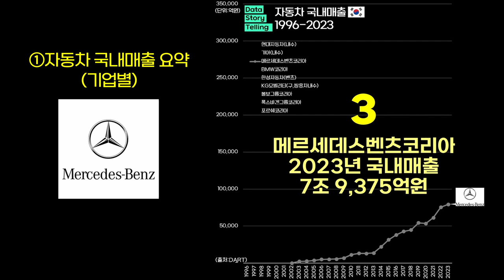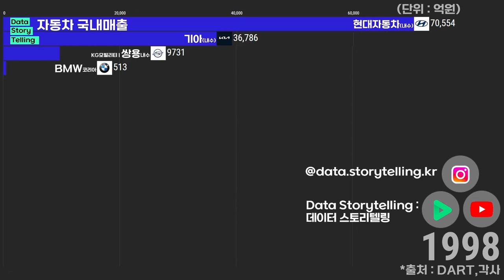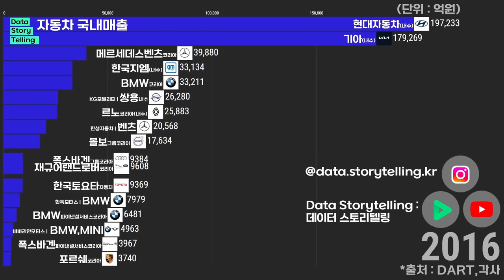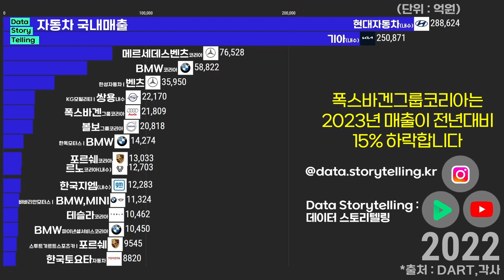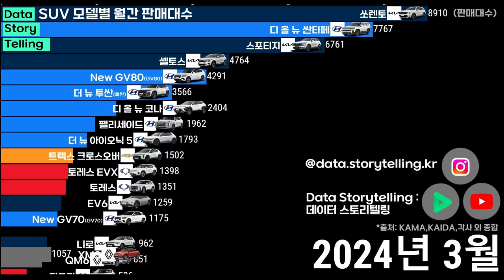0898 🚗현기차 국내·SUV 판매실적(1996-2024) | 현대자동차,기아,벤츠,BMW,KG모빌리티,볼보,폭스바겐,포르쉐,쏘렌토,스포티지,셀토스,싼타페,GV70,투싼,GV80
00:00 🚗자동차 기업별 국내매출 요약
00:43 🚗자동차 기업별 국내매출 상세
03:07 🚗자동차 SUV 모델별 월간 판매대수

🚗자동차 법인별 국내매출 순위(2023년 기준)
1. 현대자동차(내수)   31조 3,936억원
2. 기아(내수)   26조 4,201억원
3. 메르세데스벤츠코리아   7조 9,375억원
4. BMW코리아   6조 1,066억원
5. 한성자동차(벤츠)   3조 4,439억원
6. KG모빌리티(구,쌍용차내수)   2조 1,918억원
7. 볼보그룹코리아   2조 1,362억원
8. 폭스바겐그룹코리아   1조 9,439억원
9. 포르쉐코리아   1조 5,347억원

*출처: DART,KAMA,KAIDA,각사 외 종합
*대상: 국내 상용차 및 트럭 등 자동차의 제조, 판매(딜러), 금융(리스할부)사 / 국내 판매중인 SUV
*단위: 억원 (국내 연매출) / 판매대수
*작성 : 2024년 6월 ~ 8월
*현대자동차,기아,KG모빌리티(구,쌍용차),한국지엠,르노코리아는 내수판매실적을 적용하였습니다. 특히 한국지엠,르노코리아는 내수실적 미공개로 추정치(전체매출 * 내수판매대수 비율)를 적용하였습니다.
*엘앤티렉서스,엘앤티토요타,재규어랜드로버코리아,토요타파이낸셜서비스코리아,한국토요타자동차,혼다코리아 등은 2023년 실적미공개로 직전년 실적을 적용하였습니다.
*기업명 및 CI 등은 최신정보를 일괄적용하였습니다. 그로 인해 인수 또는 리브랜딩 이전 기업에 대한 정보가 표현되지 않았습니다.
*일부모델은 제외되었을 수 있습니다.